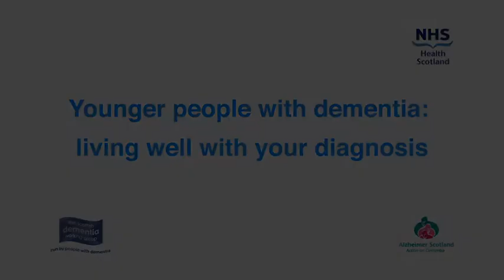Some further thoughts from those living with dementia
Further information from people with dementia